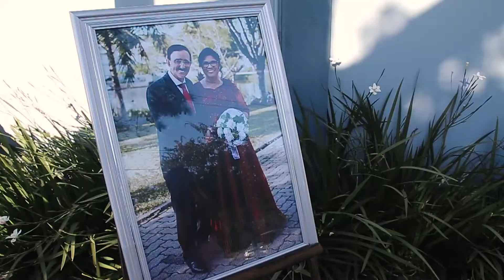Trailer Herceu e Marli Bodas de Prata